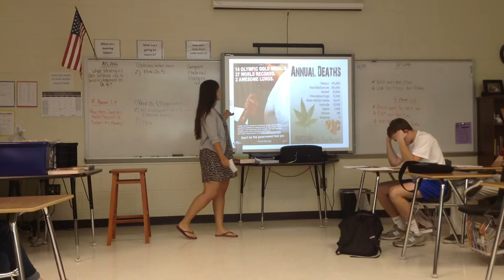Sarah D Part I